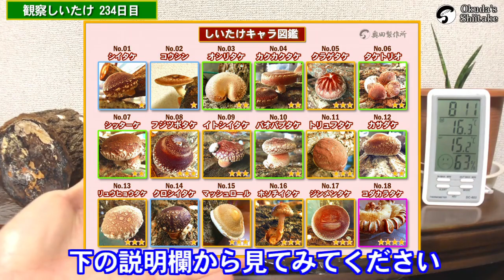【お急ぎ専用】1週間のまとめ㉖ ＊232~234日目＊